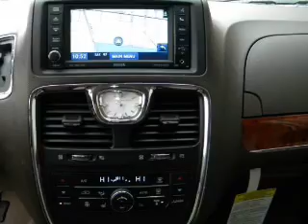2012 Chrysler Town & Country - Kokomo IN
Year: 2012
Make: Chrysler
Model: Town & Country
Trim: Touring-L Minivan 4D
Engine: 6 cylinder 3.6 Liter
Transmission:
Color: Cashmere
Mileage: 12
Address:
1400 East Boulevard